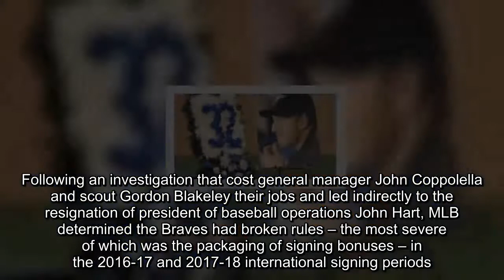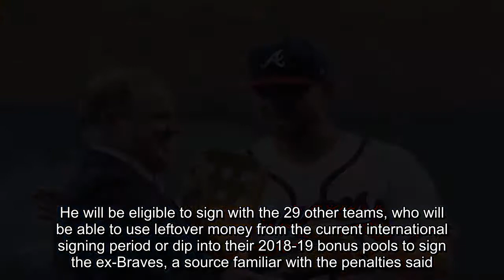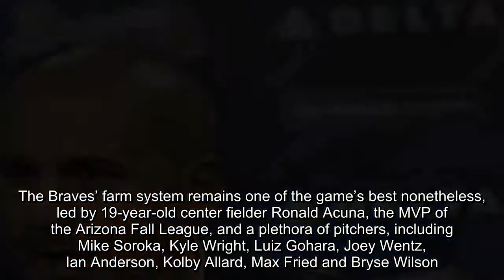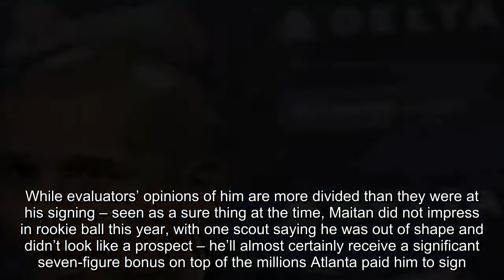MLB to punish Braves after international amateurs investigation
Major League Baseball is expected to hammer the Atlanta Braves on Tuesday for circumventing rules governing the signing of international amateurs, declaring 12 minor league players, including vaunted prospect Kevin Maitan, free agents as part of sweeping penalties against the organization, sources familiar with the situation told Yahoo Sports.Following an investigation that cost general manager John Coppolella and scout Gordon Blakeley their jobs and led indirectly to the resignation of president of baseball operations John Hart, MLB determined the Braves had broken rules – the most severe of which was the packaging of signing bonuses – in the 2016-17 and 2017-18 international signing periods.Nine players from the Braves’ 2016-17 signing class, the majority of whom received bonuses in excess of $1 million, will be declared free agents, as will three players from the most recent class.Atlanta also will lose a draft pick next June for trying to induce a player this year with off-the-books perks, sources told Yahoo Sports.The biggest name is the 17-year-old Maitan, a switch-hitting shortstop from Venezuela who signed for $4.25 million and was one of the most highly touted prospects from Latin America in the last decade.He will be eligible to sign with the 29 other teams, who will be able to use leftover money from the current international signing period or dip into their 2018-19 bonus pools to sign the ex-Braves, a source familiar with the penalties said.Each of the players will be forced to use an agent different than the buscon, or trainer, who negotiated the original deals.Atlanta, limited to spending a maximum of $300,000 for a player in the 2017-18 and 2018-19 signing periods, will face severe penalties in the two periods thereafter, according to sources.In 2019-20, Atlanta will be restricted from spending more than $10,000 per player – and will be banned from signing Robert Puason, the 14-year-old shortstop from the Dominican Republic with whom the Braves had struck a deal deemed illegal because of his age.Come 2020-21, the Braves will lose half their signing-bonus pool, which is expected to be $4.75 million.In addition, MLB will dock the Braves their third-round pick in the 2018 draft after the investigation found the organization had offered extra benefits to Drew Waters, the 41st overall pick in the 2017 draft, according to sources.He will remain with Atlanta.The loss of the draft pick, the international sanctions and the free agency of the dozen players – including catcher Abrahan Gutierrez, who received a $3.5million signing bonus, pitcher Juan Contreras and third basemen Yenci Pena, each of whom received more than $1 million to sign, and Korean shortstop Ji-hwan Bae, a 2017 signee – will erode the organizational depth Atlanta had fostered during its rebuild.The Braves’ farm system remains one of the game’s best nonetheless, led by 19-year-old center fielder Ronald Acuna, the MVP of the Arizona Fall League, and a plethora of pitchers, in